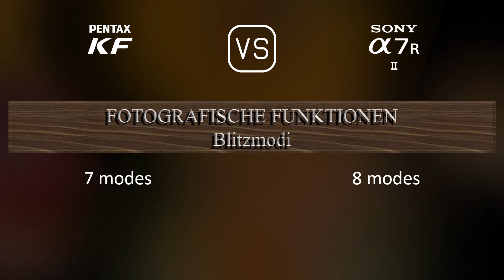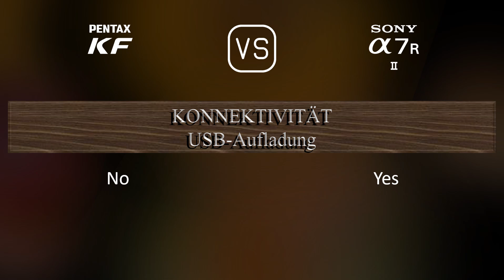Pentax KF vs. Sony A7R II: Ein Vergleich der technischen Daten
Dieses Video gibt einen Überblick über die Pentax KF und die Sony A7R II in einem parallelen Technikdatenvergleich (comparison of specifications). Vielen Dank fürs Zuschauen.

00:25 EINFÜHRUNG
00:33 KAMERAGEHÄUSE
00:40 BILDSENSOR
01:01 BILD
01:16 OPTIK & FOKUS
01:41 BILDSCHIRM
01:58 SUCHER
02:13 FOTOGRAFISCHE FUNKTIONEN
03:06 VIDEOGRAFISCHE FUNKTIONEN
03:20 SPEICHERUNG
03:24 KONNEKTIVITÄT
03:49 ALLGEMEINE ANGABEN
04:07 SONSTIGE FUNKTIONEN